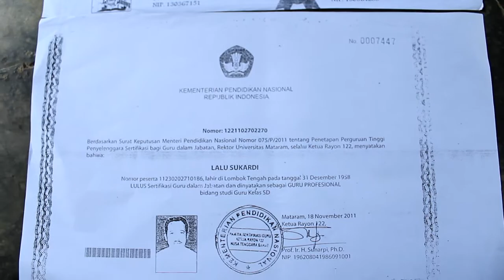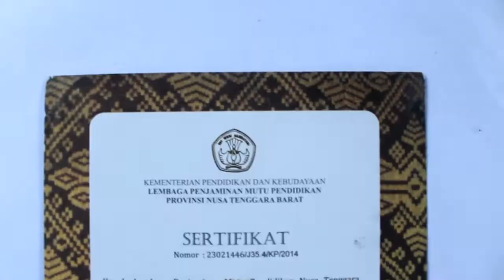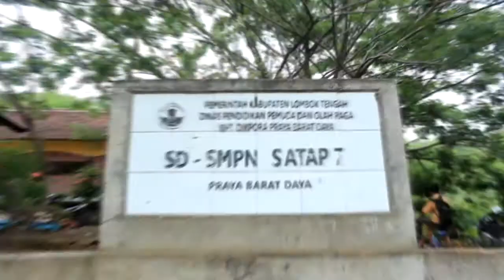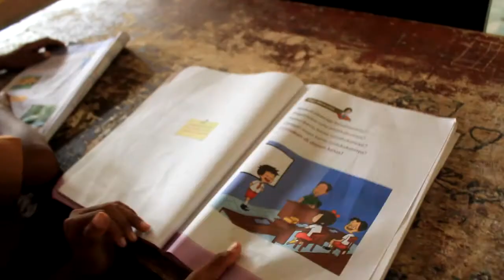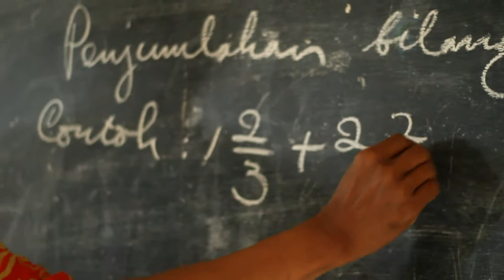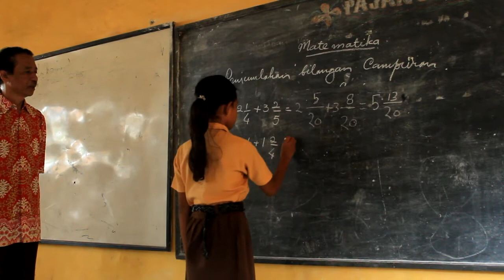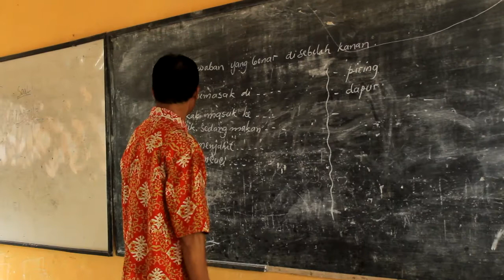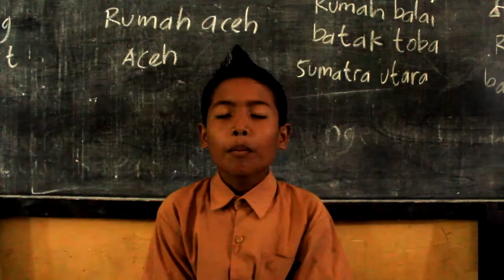Sang Fajar Membawa Harapan (FILM DOKUMENTER)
Sebuah dokumentasi seorang guru dengan penuh dedikasi dalam mengapdikan diri guna mewujudkan cita - cita Negeri.

Nama Kelompok :
1. Nada Hadianti
2. Nurnaningsih
3. Naniq Nurhayana
4.  Lalu Pahari Aprialda

Lokasi : SDN Semaye, Praya Barat Daya, Lombok Tengah.